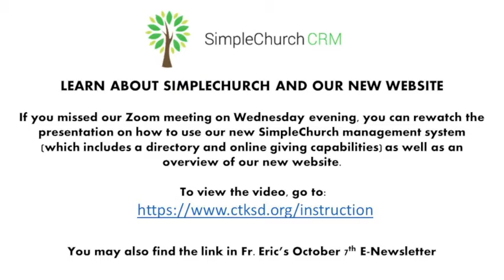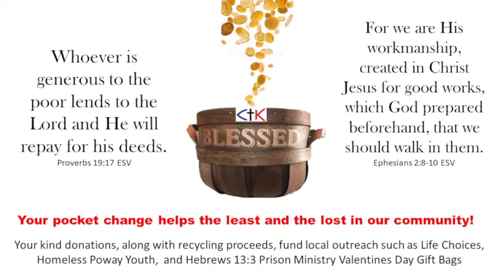3-20-2022 Christ the King (San Diego) Anglican Church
Live-streaming from CTKSD in Poway, CA, on March 20, 2022
CTK has current CCLI copyright and streaming licenses.